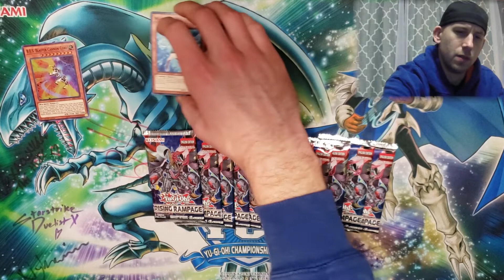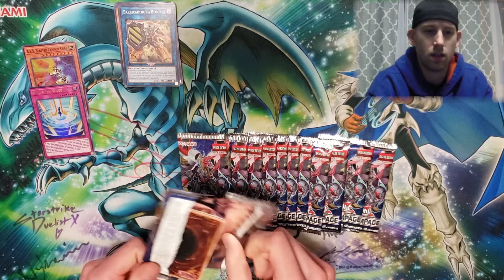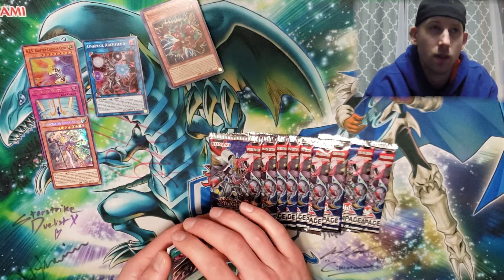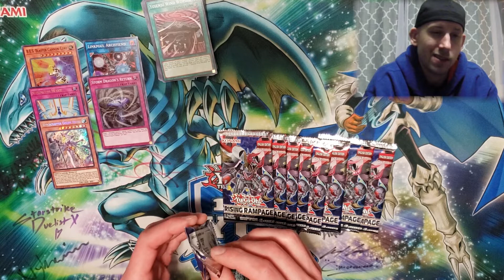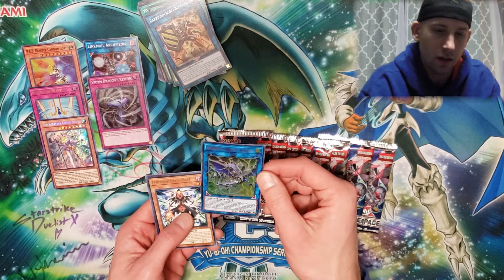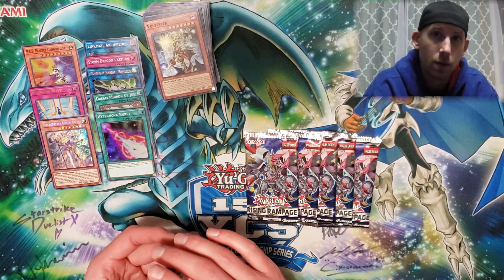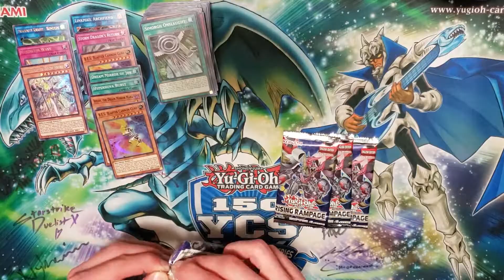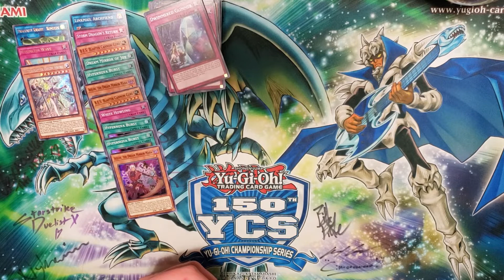Yu-Gi-Oh! & Chill: January 2020 Banlist Talk and Pack Opening!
New series on the channel where we kick back, relax, and talk some Yugioh! In this episode, we crack open and nice craft beer, discuss the upcoming banlist, and tear into a few packs. Come hangout, and talk some cards with me.

Gonna buy some cards? Please use my code on TCG Player by clicking this link and then do your shopping

Using this link will give my channel a kickback to help build the channel!

-or-

What's up Yugi Tribe?! I'm Jesse aka Koz YGO, welcome to the channel! If you are looking for some fun, exciting, and informative Yu-Gi-Oh! content, the you are in the right place.

On this channel you will find: yugioh deck profiles that include combo tutorials that are easy to follow and understand, exciting product videos that will include yugioh booster box openings, yugioh pack openings, yugioh structure deck openings, and other yugioh box and pack openings. The channel will also include informative videos on yugioh tips and tricks, yugioh how to videos, live  duels and much more!

Category
Gaming